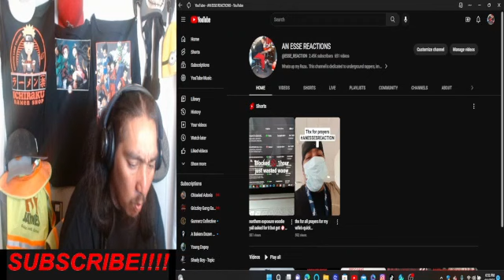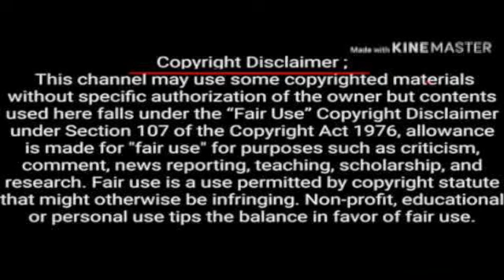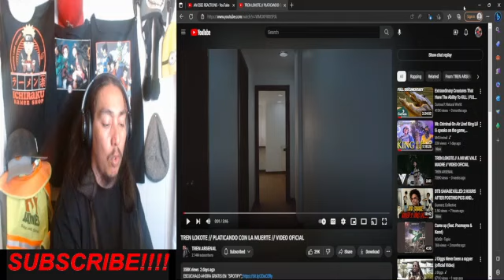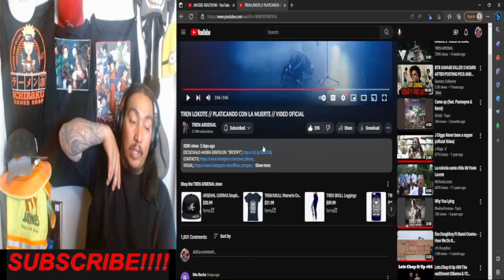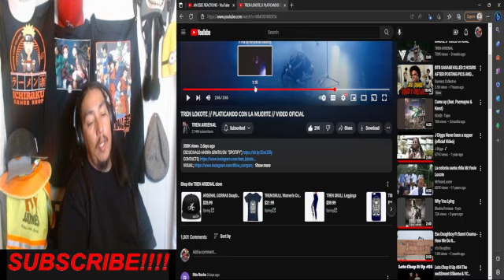TREN LOKOTE-PLATICANDO CON LA MUERTE (ESSES REACTION) THIS WENT HARD LA ESCUHE 2X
Whats up my Raza.. This channel is dedicated to underground rappers, im a small channel but its been started for the purpose of reacting to artist that noone has heard and give a lil extra views to they music..im not big YET but i hope to be soon enough and continue to supprt them in their journey..THX FOR WATCHING N SUPPORTING THE CHANNEL